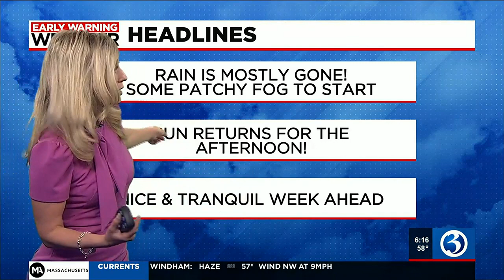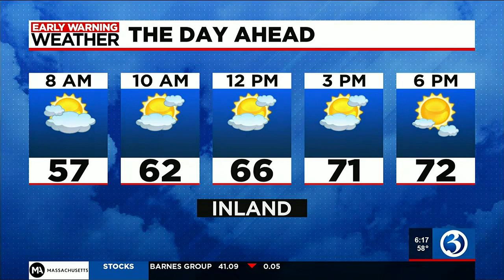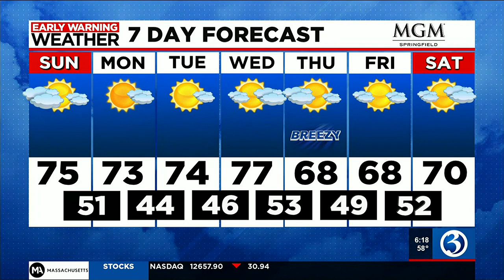Technical Discussion: A Brighter & Better Day On Tap Today! Then Sunshine Continues...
The rain has moved out!